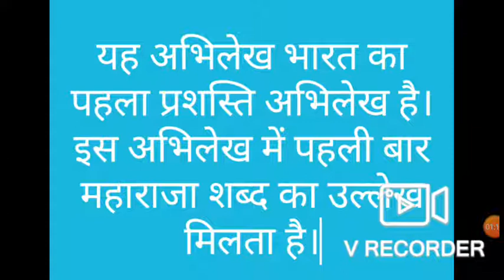हाथीगुम्फा अभिलेख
देश का प्रथम ज्ञात अभिलेख

by
विनय चौधरी